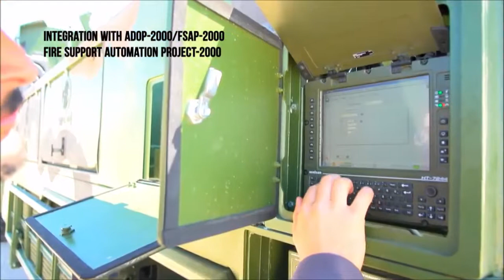MKE 155 MM YAVUZ OBÜSÜ - TURKİSH YAVUZ 155 MM HOWİTZER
Türk Silahlı Kuvvetlerinin Fırat Kalkanı Harekatı'nda ve terörle mücadelede etkin olarak kullandığı obüs ailesine yeni bir üye ekleniyor. Makina ve Kimya Endüstrisi (MKE) Kurumu yüksek hareket kabiliyetine sahip 6x6 araç üzerine monteli 155 milimetre silah sistemi geliştirme projesi sonunda Yavuz obüs sistemini üretti

A new member is added to the family of the Turkish Army in the Operation of the Euphrates, and in the family of the warfare he used effectively in the fight against terrorism. The Machinery and Chemical Industries (MKE) Institution produced the Yavuz obus system at the end of the 155 mm weapons system development project on 6x6 vehicles with high mobility capability.